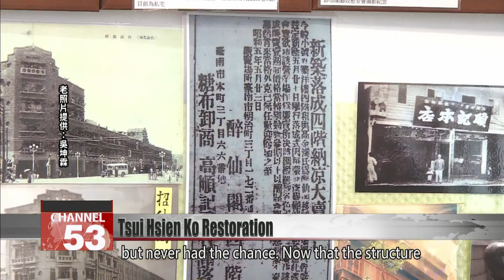Tainan looking to restore historic Tsui Hsien Ko building｜Taiwan News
At the intersection of Jhongjheng and Simen roads in Tainan is a noticeably dilapidated structure. The facade concealing it was recently removed, drawing attention to its history. Built during the Japanese era, the building used to house the famous restaurant Tsui Hsien Ko. For a while, the Tainan Chamber of Commerce leased it to a watch retailer, but now that the store is gone, some are calling for its renovation.

A derelict building at the busy intersection of Jhongjheng and Simen roads maintains the hallmarks of classic architecture, and even some of its original paint. It clearly has a story, which some are urging to be told.

Sung Chun-ming
Tainan Chamber of Commerce director
Many places like Pao Mei Lou and the Hayashi Department Store have been restored. Since we hold another valuable piece of our heritage, I think it should be preserved for future generations.

Chen Yi-chen
Tainan City councilor (DPP)
It looks a bit decrepit now. The Cultural Affairs Bureau should help investigate how to restore it.

Owned by the Tainan Chamber of Commerce, the Japanese-era building originally housed the famous restaurant Tsui Hsien Ko. For a while it was rented out to a watch retailer, which ended its lease this year. The facade has now been removed, revealing its original appearance.

Hsieh Shih-yuan
Tainan Cultural Affairs Bureau director
We will negotiate with the chamber of commerce, then work to preserve this important historical site for the city throughout its reconstruction.

Tsui Hsien Ko has moved a few times in its history. It stayed at its original location until 1932, serving as a gathering place for Tainan’s social and political elite. It was also popular for serving local cuisine.

Wu Kun-lin
Tsui Hsien Ko inheritor
Restaurants like this used to be high-crust establishments where the elite, businessmen and officials would gather and spend money.

Old photographs show how Tsui Hsien Ko used to look. The bureau had considered restoring it before, but never had the chance. Now that the structure has been unveiled, it hopes to seize the opportunity to restore it to its original splendor.